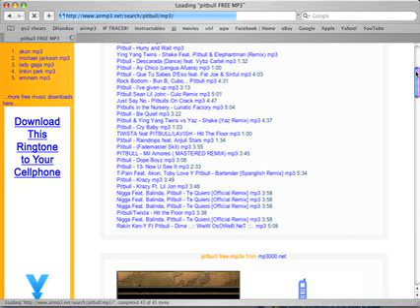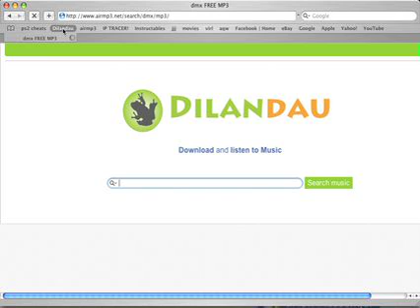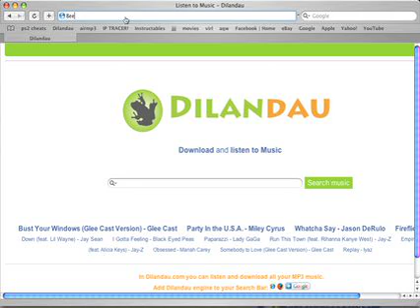Online Music sites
my favorite music sites enjoy music for all right click then save target as for download. thanks for watchin, comment, rate and i dont care if you subscribe... my vids are random.